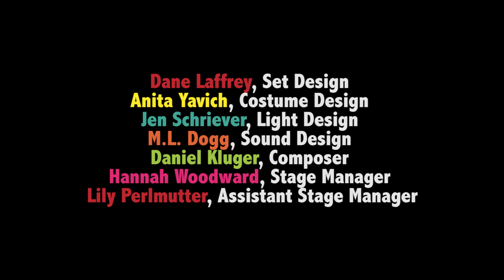The Moors - First Rehearsal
Jen Silverman's THE MOORS, Directed by Mike Donahue